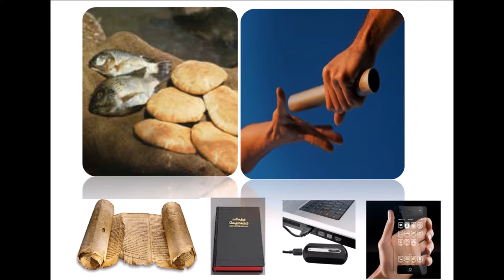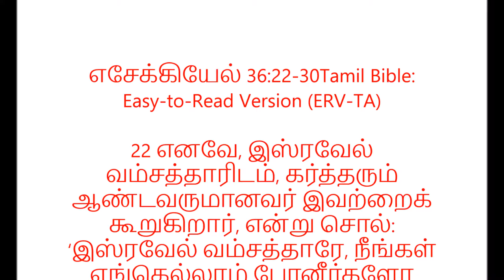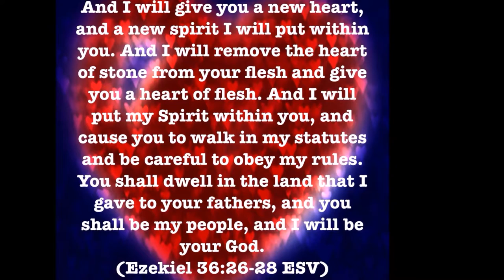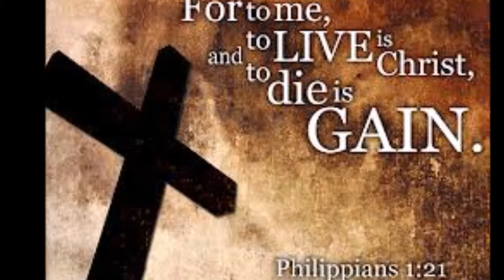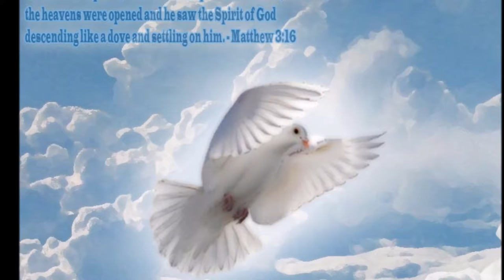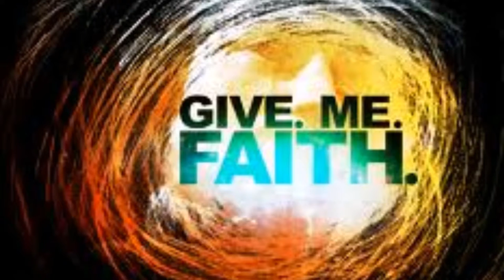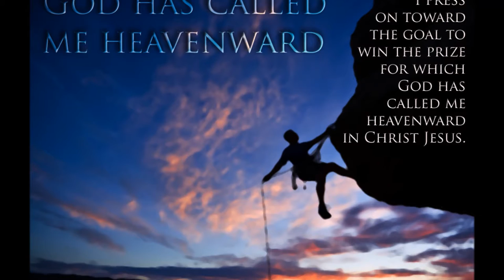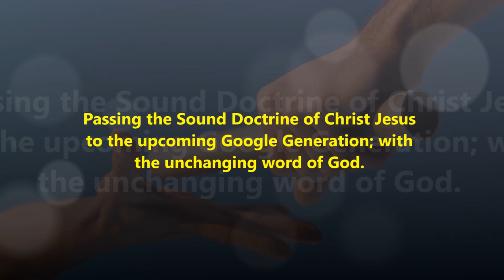Tamil Christian Message - Bro. Philip Ebenezer - Christ Jesus Centered New Life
Christ Jesus Centered New Life: Purposeful Life Long Journey with Him - God is calling you for Total availability from sorrows and failures

B.     The boat – With Jesus – Matthew 8: 23-27

C.    The boat – Without Jesus – Matthew 14: 22-28
The way to Heaven is narrow (Matthew 7: 13) but the way to hell is a highway.

Christ Jesus is the gate and He is the good shepherd. (John 10)

How to Finish Strong – Paul’s life – Acts 20: 23 – 24 and II Tim 4: 6-7

•         God can take any broken pieces and put together and make a new vessel for His Kingdom.
•         Psalms 127: 4 - Like arrows in the hands of a warrior are children born in one’s youth.
We can trust God to do the impossible when we have faith.
Prayer – Worship – Bible meditation
Holy Bible is the word of God.It is the flash light in this dark roads. Use it every day and you will draw nearer to God.
•         Romans 8:32 says, He who did not spare his own Son, but gave him up for us all—how will he not also, along with him, graciously give us all things?
•         Prepare to meet your God, O Israel Amos 4:12
•         Be Prepared and Prepare others now!